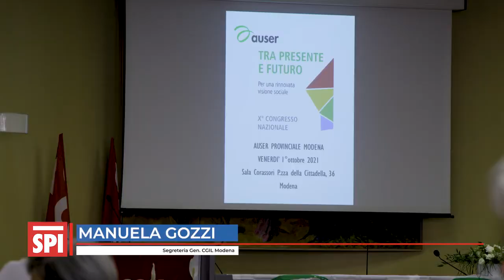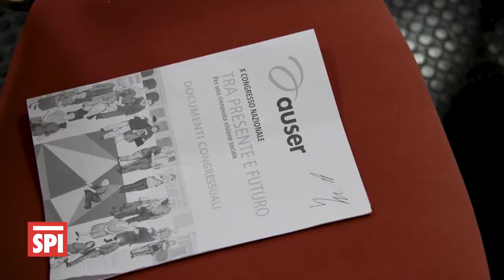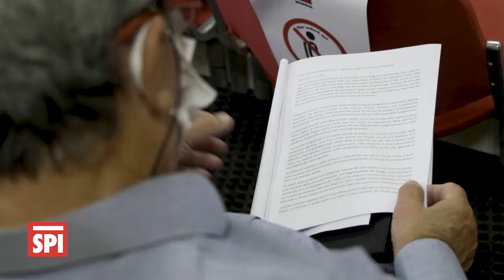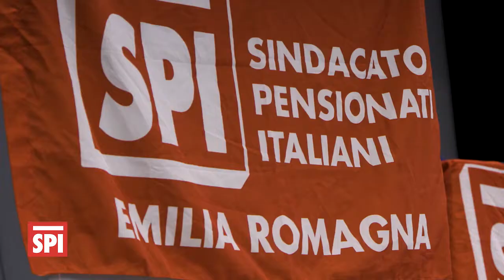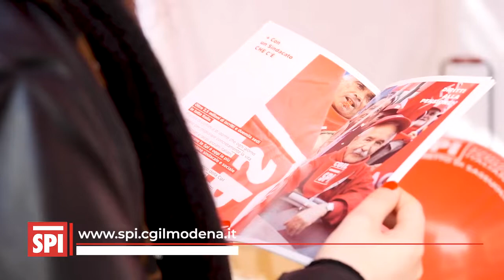spimò 63 2021